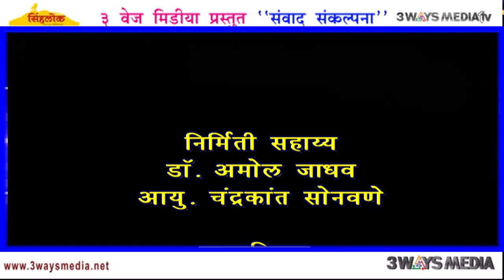Ramdas Bandu Athawale, Republican Party of India (Athavale)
Ramdas Bandu Athawale (born 25 December 1959) is an Indian politician from Maharashtra. A Buddhist, he is the founder–leader of the Republican Party of India (A), an Ambedkarite party. Currently, he is Minister of State for Social Justice and Empowerment in the Narendra Modi government, and represents Maharashtra in the Rajya Sabha, the upper house of India's Parliament. Previously he was the Lok Sabha MP from Pandharpur.
Athawale was born to Bandu Athawale and Smt. Honsabai Athawale in Agalgaon, Sangli district in Maharashtra. he is married to Seema Athawale and has son named Jeet. He is Buddhist by religion. He is under graduate Educated at Siddharth College, Mumbai

Parivartnache Shiledar, 3 Way media tv
Those Person who belive of faith in the constitution value of Freedom, Equality & Fraternity has invite for interview in PARIVARTNANCHE SHILDAR . In the varies field of life of culture who fight to create the Scientific society and establish the Humanity in society.
Chandrakant V. Sonawane
Founder Editor, 3 Ways Media, 3 Ways Media tv,
Dr. Amol Jadhav,
co-Founder & Assistant Editor, 3 Ways Media, 3 Ways Media tv

edit by kishor kanade